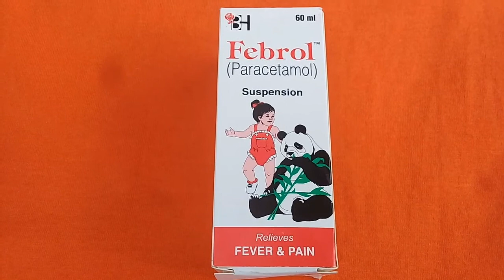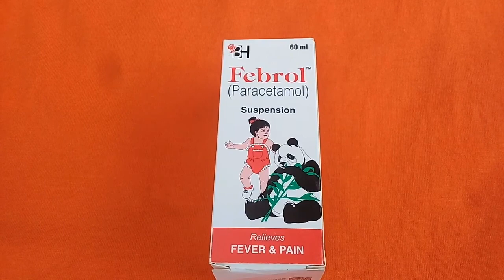febrol syrup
medicine information